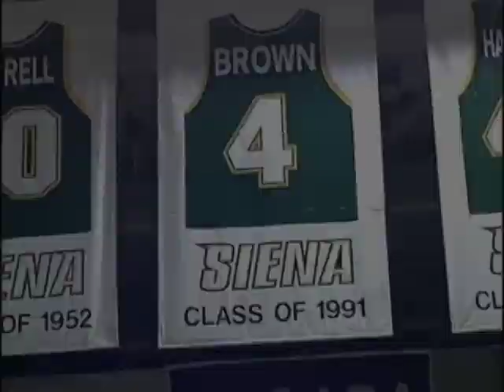Siena-FAU Highlights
See the highlights from Siena's win over Florida Atlantic! Plus, we retire the number of Siena legend Marc "Showbiz" Brown.